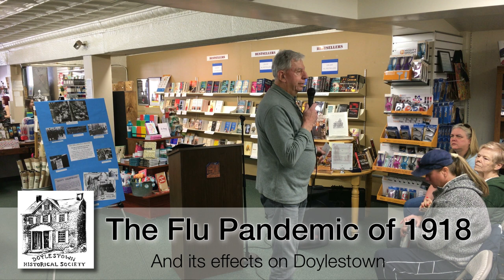Flu Pandemic of 1918 and its Effects on Doylestown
Doylestown Mayor Ron Strouse talks about what happened during the largest pandemic in US history, and how it affected Doylestown and the surrounding Philadelphia suburb communities.